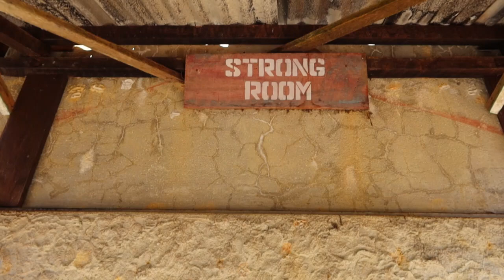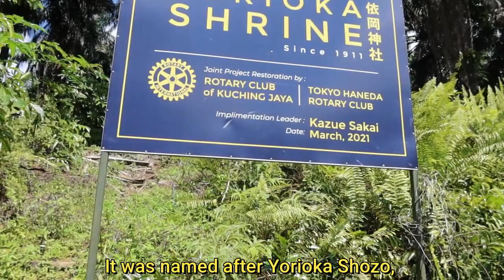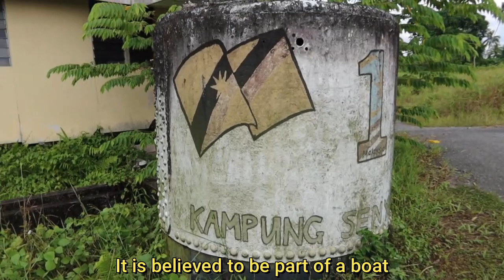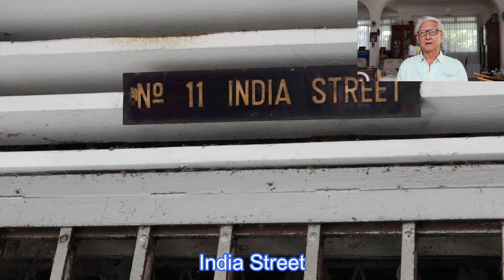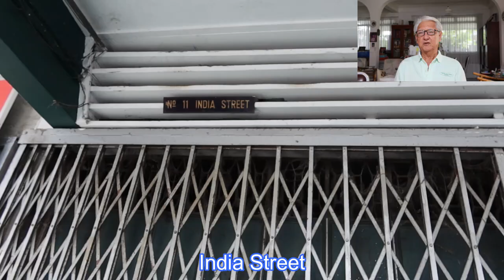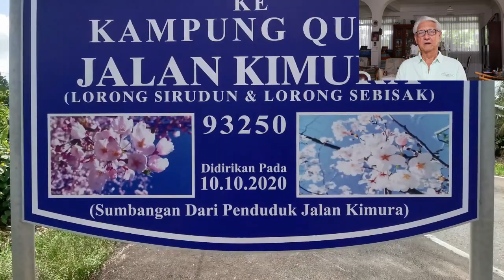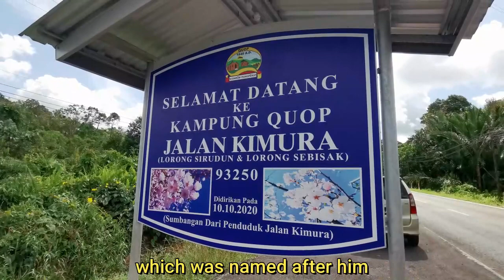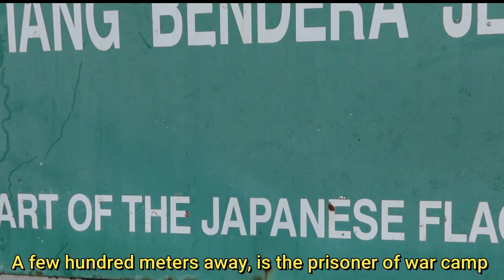Sarawak Adventures, Ep. 94 - In Search Of The Early Japanese Settlers of Kuching - Samarahan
his video traces the history of the early Japanese settlers in Kuching-Samarahan. The earliest settlers were believed to come in the 1880s and they were doing well until the Japanese Occupation brought devastating outcome resulting in many of them being repatriated back to Japan.
References:
1. Nasrudin, Govindasamy and Rohayati, Japanese Immigrants In Sarawak Before World War Two: Assimilation Through Inter-Ethnic Marriages, Wilayah: The International Journal of East Asian Studies, Vol. 10., No. 2,2021, pp. 31-43
2.  Pricilla Tawie, Unearthing History in Sarawak Tribune dated 4 November 2022
3. Interview with Edward Mansel
4. Talk on the early Japanese settlers in Sarawak by Mdm. Kazue Sakai on 14 March 2022
4.  Wikipedia